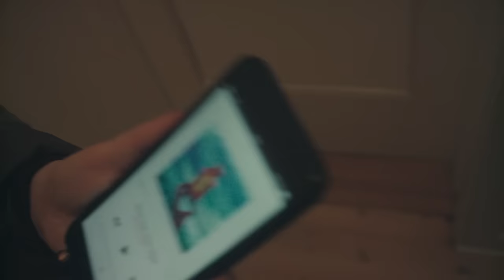Blackfield - Family Man / Sorrys / How Was Your Ride? (from V)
Blackfield V is the new album from Aviv Geffen and Steven Wilson on Kscope.

Ahead of the release of their new studio album V on February 10th through Kscope, Blackfield, a collaboration between Israeli songwriter and musician Aviv Geffen and British musician and producer Steven Wilson, have revealed the first teaser video for the album.

Created by long time collaborator Lasse Hoile this video comprises of clips from “Family Man”, “Sorrys” and “How Was Your Ride”

The new studio album Blackfield V was written and recorded over a period of 18 months in both Israel and England and contains 13 linked songs that form a flowing 45 minute ocean themed song cycle.  With the duo expertly handling vocals, guitars, and keyboards, they brought in Tomer Z from the Blackfield band on drums, Eran Mitelman on keys, and string arrangements were performed by the London Session Orchestra. Blackfield V is a powerful journey through catchy melodies, lush arrangements, and stunning production, with legendary producer / engineer Alan Parsons working on three of the album’s key tracks.

The pair makes for a formidable musical force; Geffen has worked with legendary producers Tony Visconti and Trevor Horn, has played live with U2 and Placebo, and is currently a judge on the Israeli TV show The Voice. Wilson, after a long tenure as the leader of the hugely influential band Porcupine Tree, has since embarked on a highly successful solo career, achieving 3 UK top 40 albums (the most recent also making the top 3 in Germany, and The Netherlands), and 4 Grammy nominations.